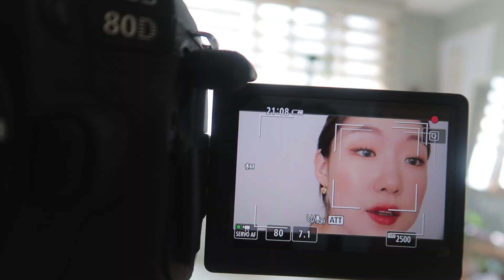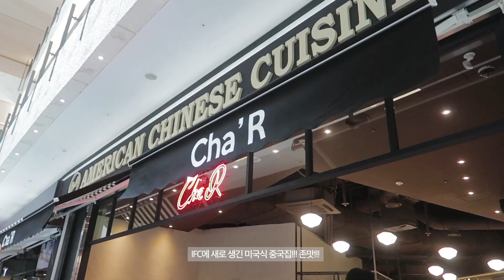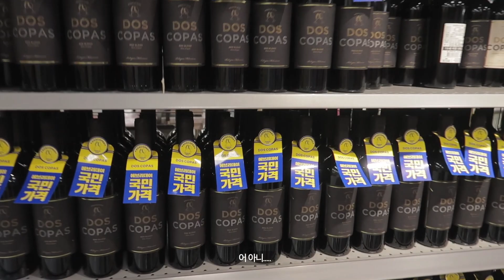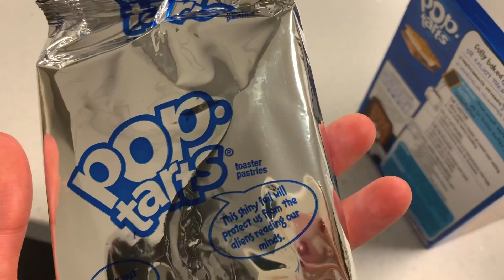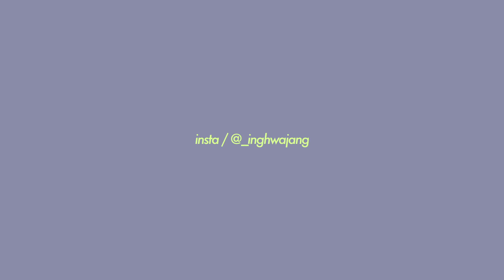24 hours : My Sunday 🌞 뭘닝 촬영, 데이트, 편집 집수니의 하루💘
여러부운 오랜만에 올리는 브이로그에요!!!💚💚💚
많이 기다리셨쥬...? 많은날을 모아서 올리는거보다 하루를 제대로 찍는게 나을것같아서 하루씩 제대로 브이로그를 올리려구해요! 사실 찍어놓은거는 많은데 너무 오래된거라 저도 기억이... 😂 앞으로 요렇게 하루씩 올려보께요!!! 사실 자는 시간 빼면 12시간정도 되지만...ㅎㅎ